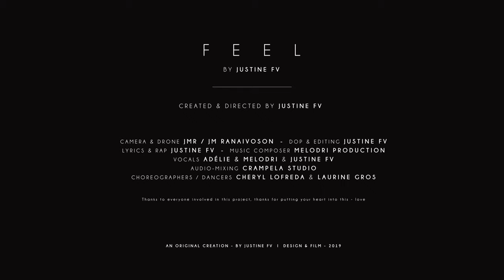FEEL | a short music & dance film (2019) - Creative Shadow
FEEL |  a short music film | Creative Shadow (2019 Version)

Directed by Justine Fv
Choreography & Dance : Cheryl Lofreda & Laurine Gros
Camera : JMR
Edit : Justine Fv

Original Music : Melodri Production & CREATIVE SHADOW
Additional Vocals : Adélie & Adrian Ignasse
Audio-Mixing : CrampeLa Production

/ english subtitles available - click on the video /

***copyrights - tout droits réservés - musique & video***